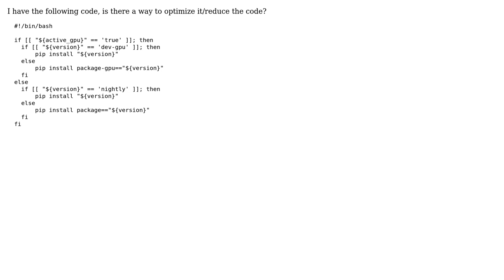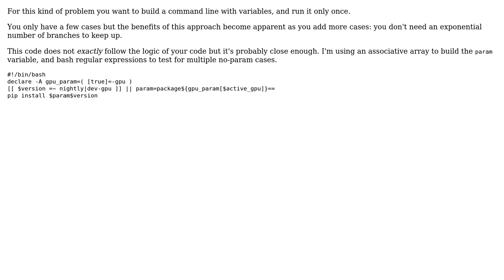Code Review: Install a Python package based on active_gpu or version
With thanks & praise to God, and with thanks to the many people who have made this project possible! | Content (except music & images) licensed under CC BY-SA | Music | Images & others | With thanks to user Oh My Goodness user gogasca user 200_success and the Stack Exchange Network Trademarks are property of their respective owners. You are responsible for your own actions.